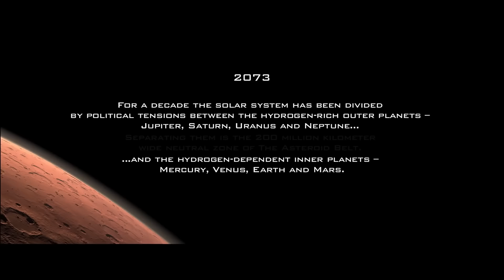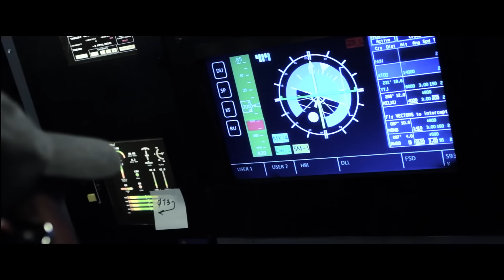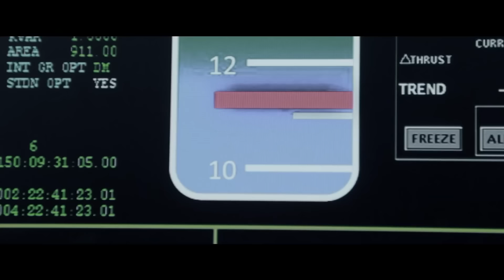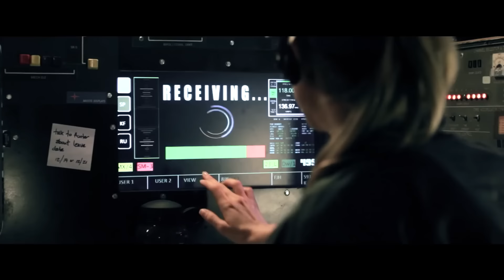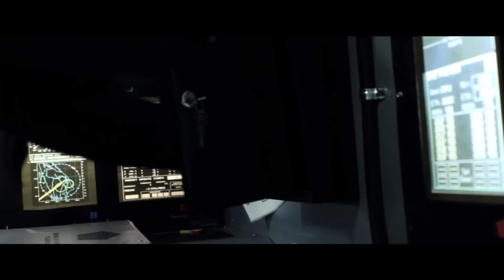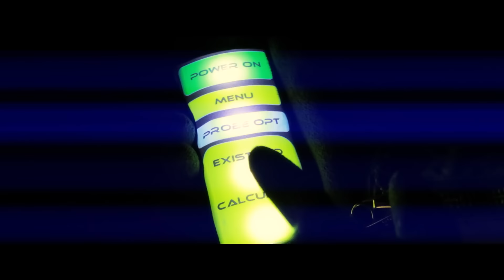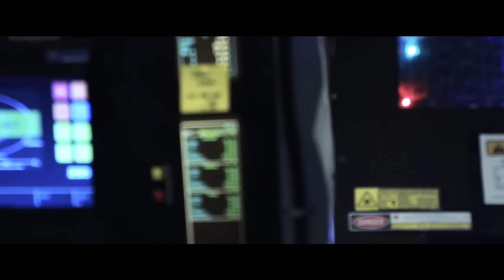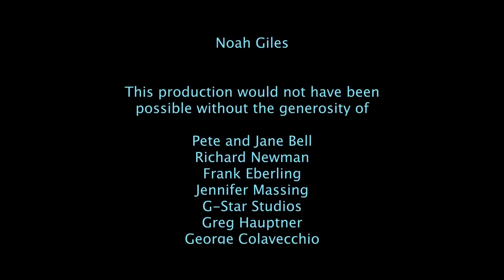2073 SPACE SURVIVAL | Full SCI FI Movie HD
Fans of Stowaway and Gravity can't miss this breath-taking space survival scifi movie. Four crew members of a military spacecraft are faced with an unfathomable dilemma after their ship is attacked, leaving them only enough air for two of them to return to base alive. In a fight for survival, each crew member must decide whether they are to accept their fate or betray their friends, as tensions rise and the air slowly leaks from the crippled spacecraft.

2073 Space Survival aka Ares 11 (2016)
Genres: Science Fiction